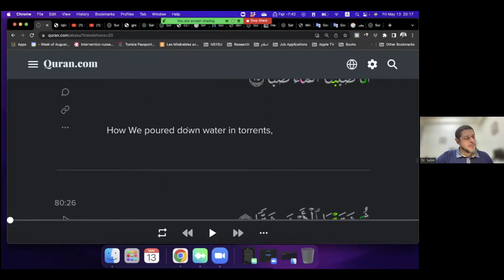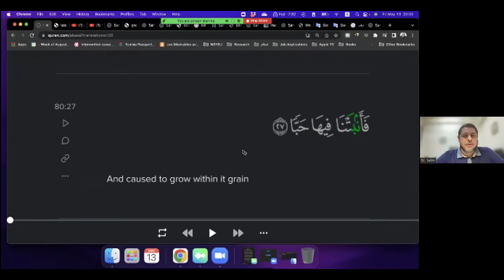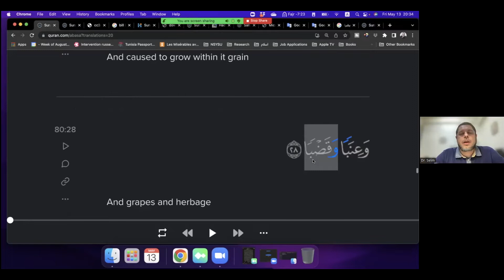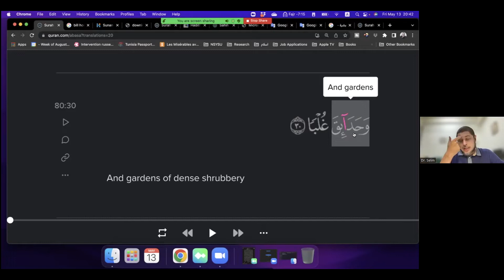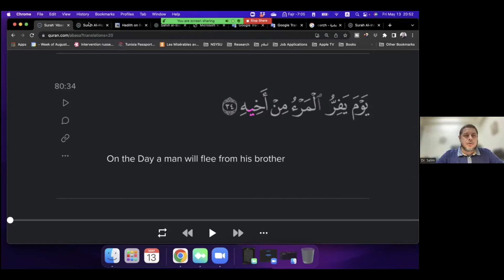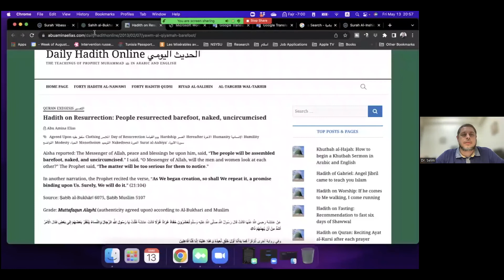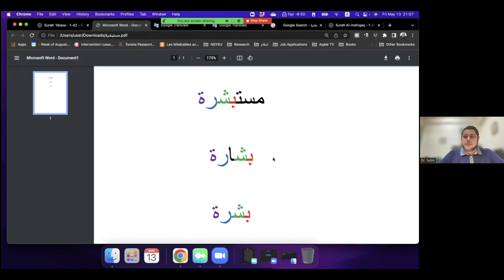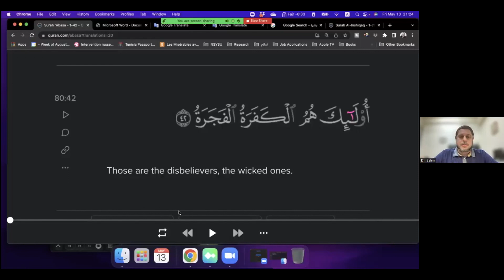Surah Abasa (Chapter 80 Verses 26-42) | Quran Course conducted by Dr. Selim Ben Said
Quran Course jointly organized by Kowloon Masjid Dawah Committee(KMDC), United Muslim Association of Hong Kong(UMAH) and Hong Kong Office of International Institute of Islamic Thought [ IIIT(HK)], held on 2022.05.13.